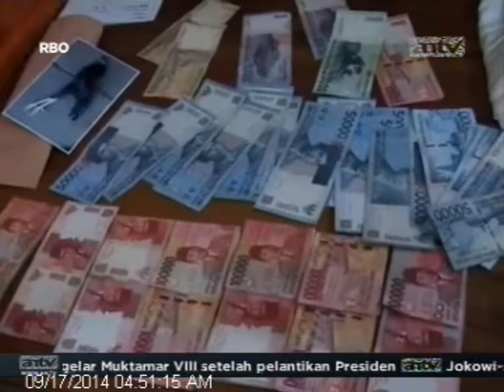[ANTV] TOPIK Mengaku Bisa Datangkan Uang Ghaib, Pemuda Tipu Para Tetangga